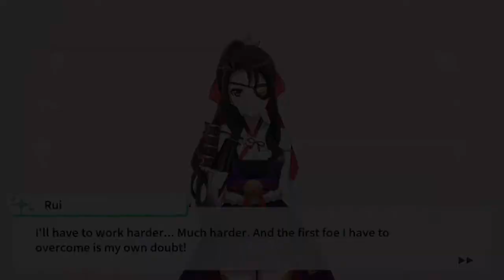Yagyu Jubei Akikaze Rui Bond Story